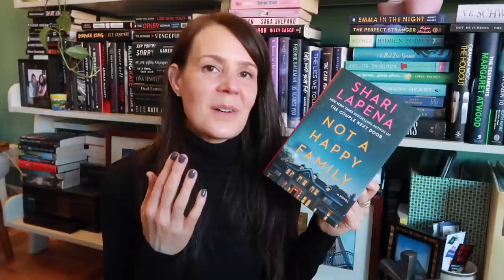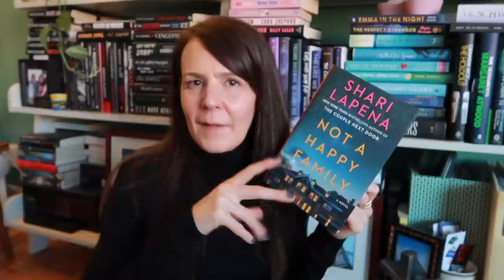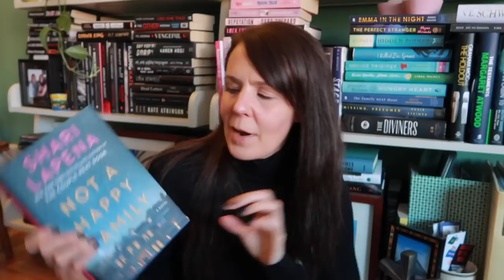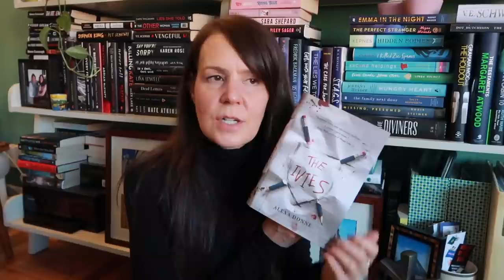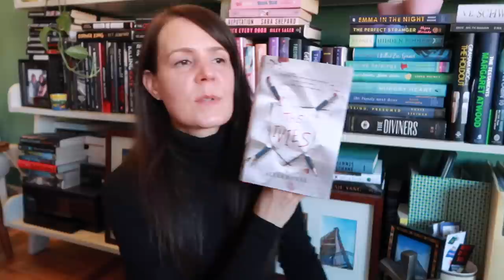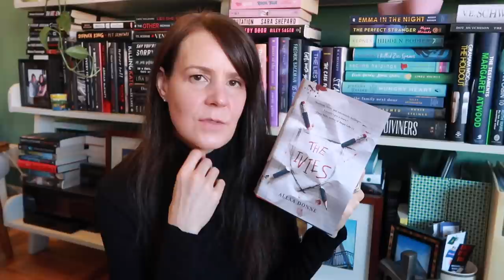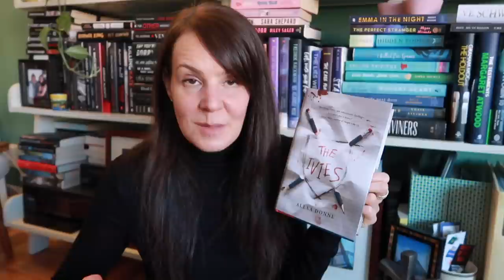NOVEMBER WRAP-UP - PART 1 📚🔍🤦🏻‍♀️ | Fighting A Slump. DNFs. And The Book That Got Spoiled.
I started November in the biggest reading slump but I powered through and read some great books.  I also did some soft DNFing and I wrote 52,000 words so I'm calling it my worst month that wasn't so bad after all!

📚 THE BOOKS I MENTIONED & MY FAVE ACCESSORY*:
Who Is Maud Dixon by Alexandra Andrews
The Ivies by Alexa Donne
The Night of the Mannequins by Stephen Graham Jones
Sawkill Girls by Claire Legrand
Firekeeper's Daughter by Angeline Boulley
101 Ways To Be Less Stressed by Dr. Caroline Leaf
Not A Happy Family by Shari Lapena
Chasing the Boogeyman by Richard Chizmar
My Game Changing Book Weight